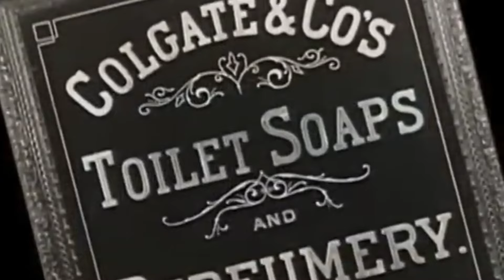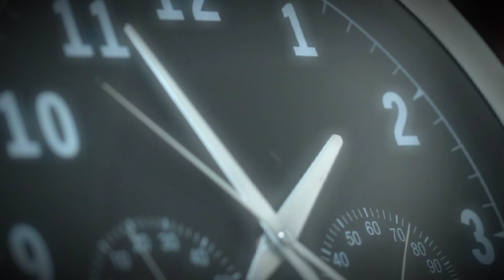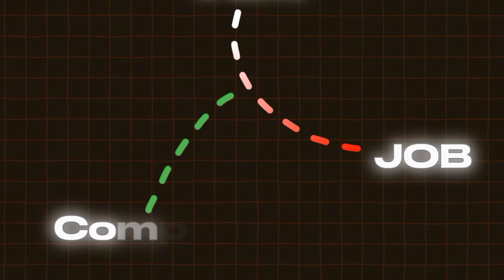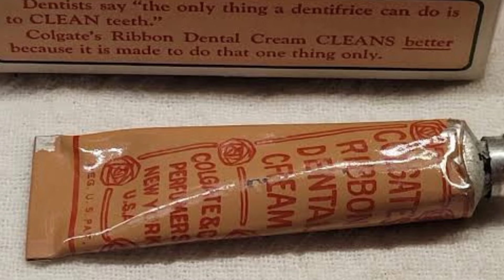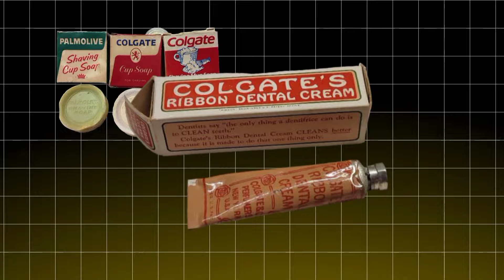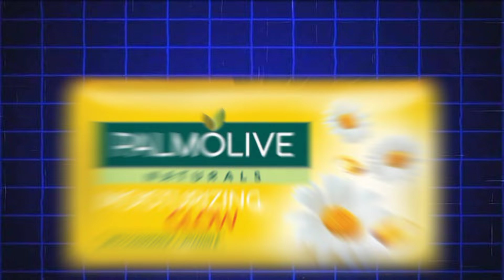How a Poor Boy Built Colgate Company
In this documentary, we cover the story of William Colgate, the son of a poor farmer who faced numerous challenges. Despite many hardships, he was determined to succeed and eventually founded the famous Colgate company. Today, Colgate products are trusted and used in homes all around the world, a testament to his perseverance and vision. This video will encourage and motivate you not to dwell on failures; instead, do your best again, and you can achieve greatness too.

**See TV Box** offers educational mini documentaries based on pure knowledge. This channel provides unique perspectives on various topics including history, geopolitics, mysteries, money, business case studies, climatology, geography, self-improvement, social commentary, and much more.

Our hard work thrives on your appreciation and support.

🤝 Engage in the Conversation 🤝

We encourage you to share your thoughts and perspectives in the comments section below. Let's engage in respectful dialogue and learn from each other's beliefs and understandings

We research as much as possible, but sometimes unintentional mistakes can occur. We appreciate your help in improving our content.